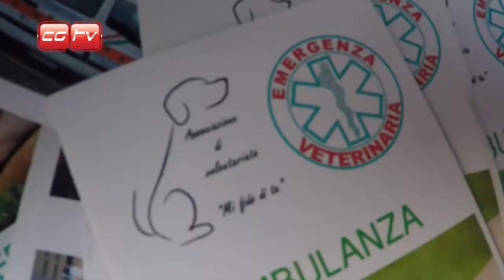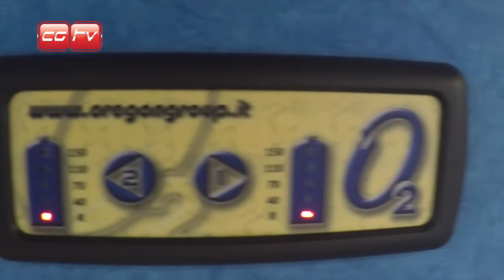CGTVChannel - Ambulanza Vet, Mi Fido di Te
Una buona notizia per i proprietari di animali di Pordenone e dintorni, finalmente  potranno usufruire di una nuova ambulanza veterinaria fornita addirittura di servizio neonatale, incubatrice e trasporto urgente di cani e gatti, messa a disposizione dall’associazione Mi fido di te.

40 volontari dell’organizzazione hanno deciso di attrezzare un nuovo mezzo (il secondo) dedicato agli amati animali domestici e dotato di incubatrice, così che sia durante che dopo il parto sarà quindi possibile trasferire i cuccioli appena nati in un ambiente sterile.

“La nostra associazione – ha detto spiega il presidente Nicola D’Agostino  è una delle fondatrici della Federazione italiana soccorso veterinario, con sede legale a Pordenone e adesioni di Friuli Venezia Giulia, Liguria, Lombardia, Veneto, Emilia Romagna, Campania, Sicilia, Puglia e Sardegna“. ad oggi ha compiuto circa 1.300 interventi  in convenzione con l’Azienda sanitaria locale

Ma a chi bisogna rivolgersi in caso di animale vagante?